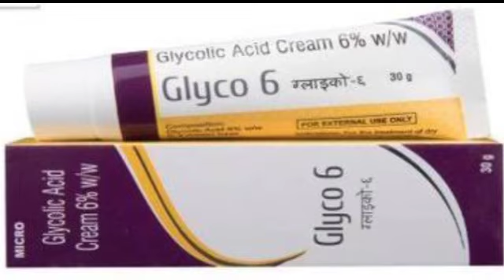Glyco 6 Cream